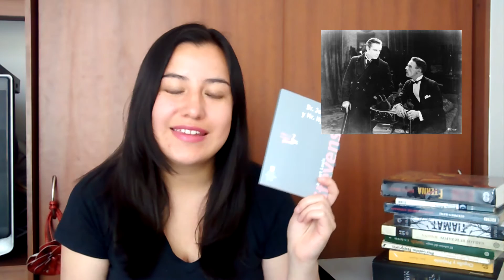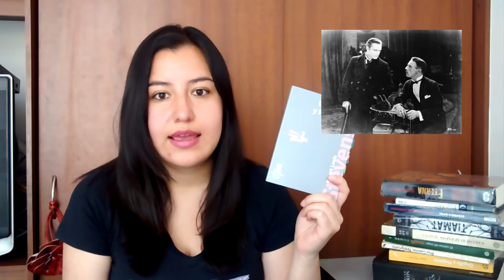RESEÑA - El misteriosos caso del Dr. Jekyll y Mr. Hyde - Booktuber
Hola a todos les dejo la reseña con datos curiosos del misterioso caso del Dr- Jekyll y Mr. Hyde, y en esta cajita de descripción encontraras todos mis contactos de redes sociales.

BLOG LITERARIO

AMIGOS BOOKTUBERS